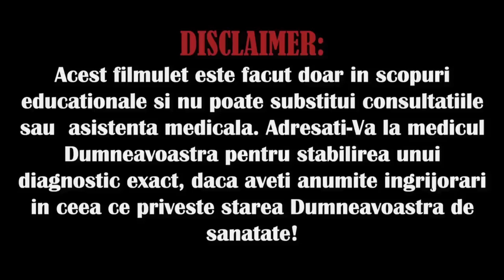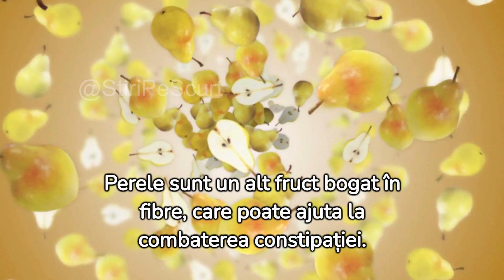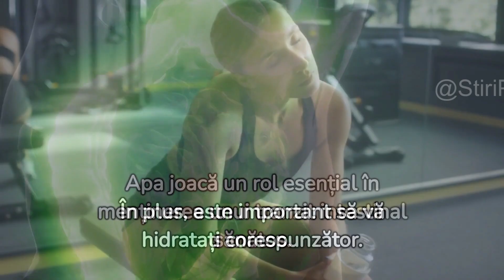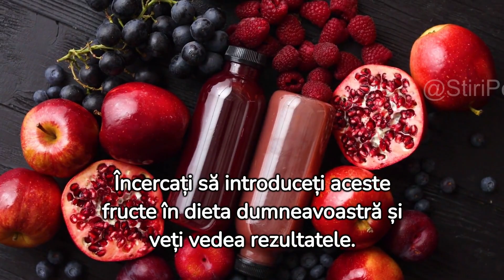Constipație - Iată 5 fructe care te vor ajuta să scapi rapid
Constipația este o afecțiune frecventă care se caracterizează prin scaune rare și uscate. Poate fi cauzată de o varietate de factori, inclusiv o dietă săracă în fibre, lipsa de exerciții fizice și anumite medicamente.

Există o serie de lucruri pe care le puteți face pentru a trata constipația, inclusiv creșterea aportului de fibre, consumul de lichide adecvate și exercițiile fizice regulate. De asemenea, puteți încerca să consumați anumite fructe care sunt bogate în fibre și apă, care pot ajuta la ameliorarea constipației.

Iată 5 fructe care vă pot ajuta să scăpați rapid de constipație:

Prune: Prunele sunt una dintre cele mai bune alegeri pentru tratarea constipației. Sunt bogate în fibre și sorbitol, care acționează ca un laxativ natural.
Imagine cu PruneSe deschide într-o fereastră nouă
Prune
Afine: Afinele sunt o sursă bună de fibre solubile, care pot ajuta la înmuierea scaunului și la facilitarea trecerii acestuia prin tractul digestiv.
Imagine cu AfineSe deschide într-o fereastră nouă
Afine
Caise: Caisele sunt o sursă excelentă de fibre și potasiu, care pot ajuta la reglarea tranzitului intestinal.
Imagine cu CaiseSe deschide într-o fereastră nouă
Caise
Struguri: Strugurii sunt o sursă bună de fibre și apă, care pot ajuta la prevenirea constipației.
Imagine cu StruguriSe deschide într-o fereastră nouă
Struguri
Kiwi: Kiwi este o sursă excelentă de fibre și vitamina C, care pot ajuta la menținerea unui sistem digestiv sănătos.
Imagine cu KiwiSe deschide într-o fereastră nouă
Kiwi
Pentru a vă ajuta să beneficiați la maximum de aceste fructe, este important să le consumați proaspete sau congelate. De asemenea, puteți încerca să le adăugați în smoothie-uri sau cereale.

Dacă constipația este severă sau persistentă, este important să consultați un medic.

 🔔 Faceți clic pe clopoțel pentru a vedea filmulete noi!
 👍 Evaluează videoclipul! 👍
 Nu uita să comentezi.
 Distribuie acest videoclip prietenilor tăi pe rețelele sociale.
❤️ Mulțumesc mult! ❤️
SCRIEȚI UN COMENTARIU, sau măcar o față zâmbitoare. Nu este greu, dar eu voi fi foarte fericit! 🥰 😘